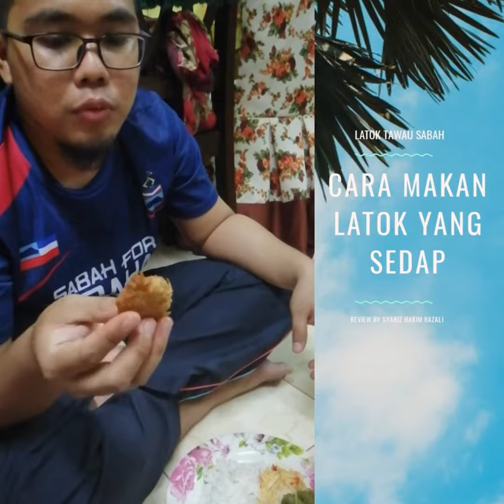CARA MAKAN LATOK YANG SEDAP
Pasti sedap makan latok cara ini sebab tak akan rasa hanyir latok tu. Kalau hanya cicah cili limau masih rasa hanyir dan muak nak makan. Kali ini makan banyak. Tonton video ini untuk tengok macam mana aku makan latok yang sedap.

Cuba teka berapa harga latok ini?
Atau sesiapa nak share pengalaman makan latok dipersilakan komen di bawah.